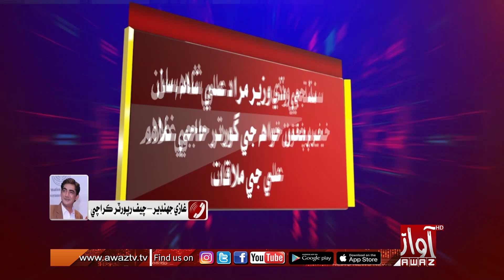Sindh jay wady wazir ji kpk governor saan mulaqat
سنڌ جي وڏي وزير مراد علي شاهه سان خيبرپختون خواهه جي گورنر حاجي غلام علي جي ملاقات